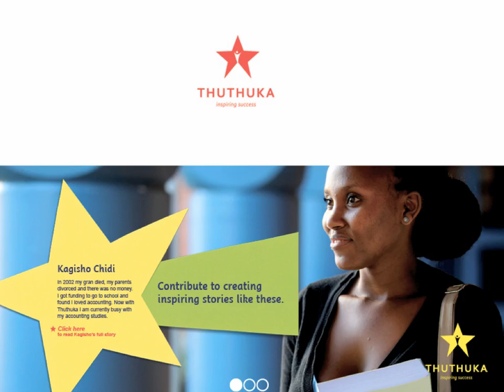Thuthuka Bursary Fund and the requirement for Maths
Radio 2000 hosts a Thuthuka Bursary Fund feature, which focuses the importance of mathematics and the need for more chartered accountants in the country.